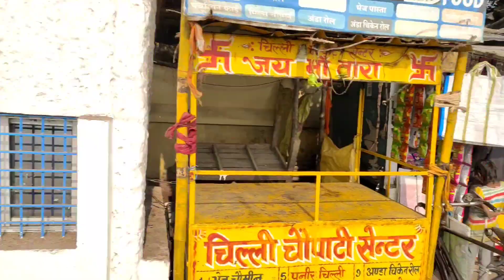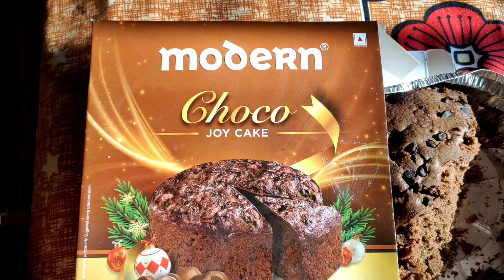প্রসূনের শুভ জন্মদিন 🎂🎁🎉🥳 | Birthday Vlog Part 1 | Birthday 2022